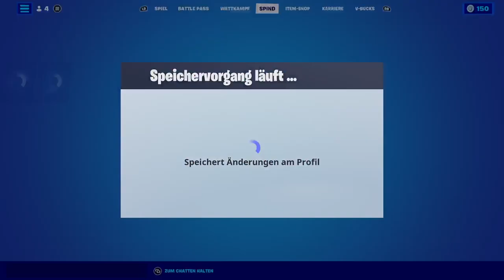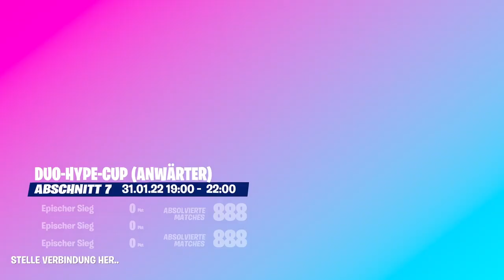Fortnite Duo HYPE Cup